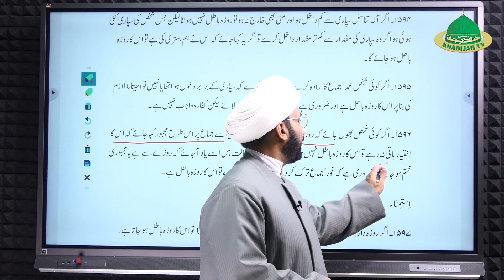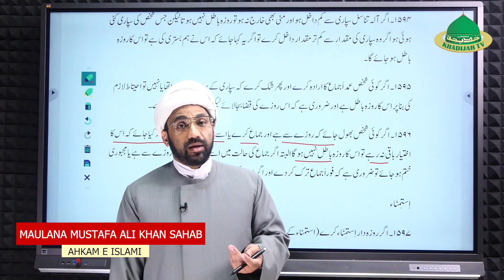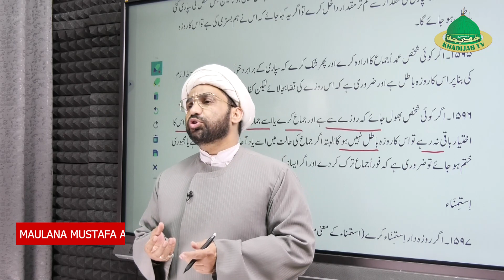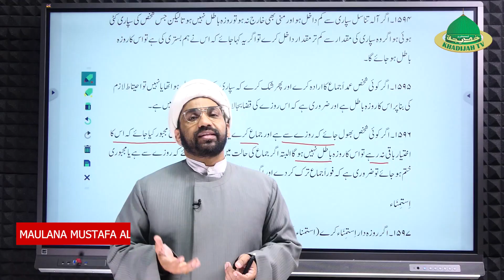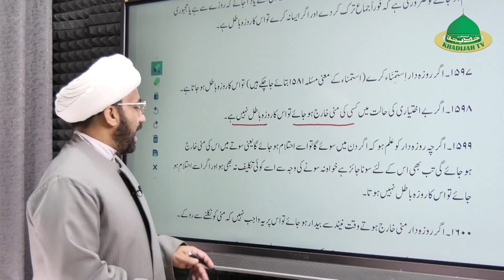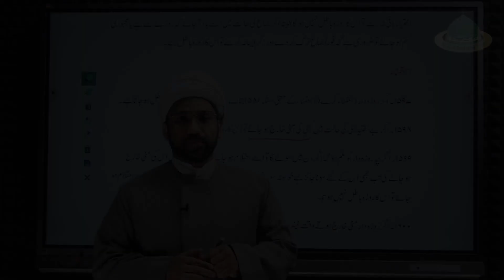Ahkam e Islami (New Series)| Ramzan ke Ahkam | Episode-06 | Maulana Mustafa Ali Khan Sahab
Ahkam e Islami (New Series)
Ramzan ke Ahkam
Episode - 06
By Maulana Mustafa Ali Khan Sahab (Adeeb al Hindi)

The purpose of establishing this channel is to reach out to people belonging to Urdu culture all over the world especially in India and Pakistan.
The channel is headquartered in Lucknow, India.

اس چینل کے قیام کا مقصد پوری دنیا خصوصا ہندوستان اور پاکستان میں اردو ثقافت سے وابستہ لوگوں تک پہنچنا ہے۔
چینل کا صدر دفتر ہندوستان کے شہر لکھنؤ میں ہے۔

Team Information :-
KHADIJAH TV Production Lucknow
Producer : Maulana Mustafa Ali Khan (Adeeb al Hindi)
Cameraman : Monu Baqar, Farman Husain
Video Editor : Kumail Ali
Managing Director : Maulana Mustafa Ali Khan (Adeeb al Hindi)
General Manager : Ahsan Sultan
Programming Head : Athar Kazmi